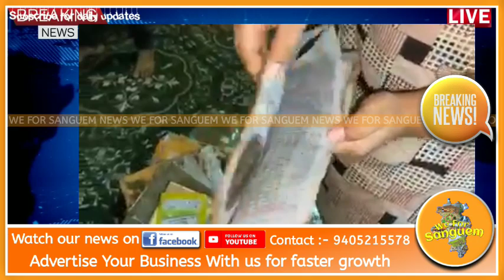Smartphones for online classes,put additional financial strain on parents.